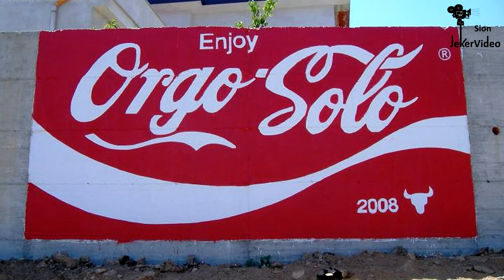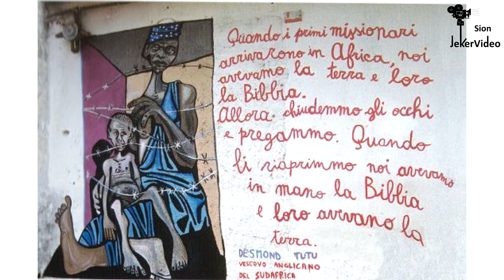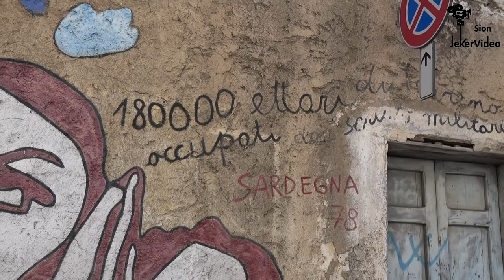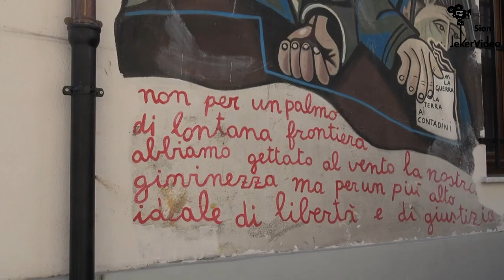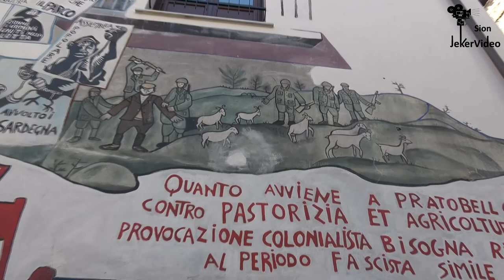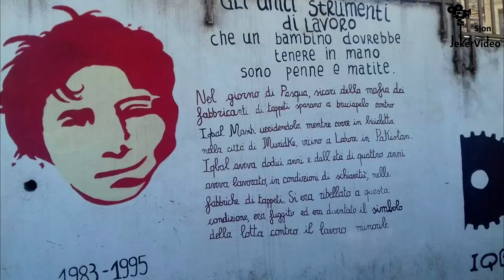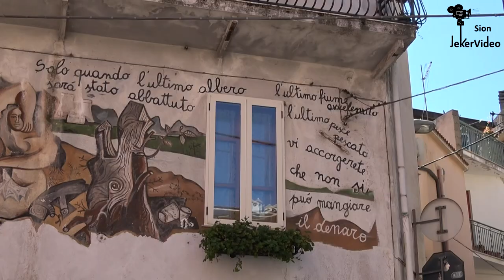Sardaigne Orgosolo et les peintures murales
Le village d'Orgosolo est réputé pour ces façades peintes genre "street art" avec des sujets politiques, économiques locaux nationaux et internationaux. Une visite vous permettra d'en découvrir une trentaine, de quoi vous donner l'envie de découvrir les autres. (il y en a 400).